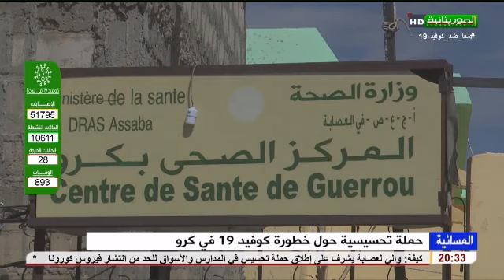حملة تحسيسية حول خطورة كوفيد 19 في كرو